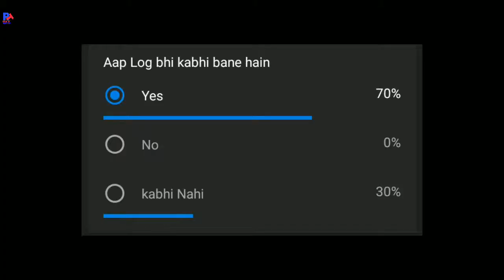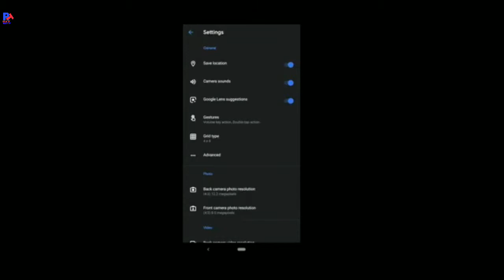Tech News #9- Google Pixel, Xioami Festival 2019, Whatsaap Dark Mode, PUBG Update, Huwaei P30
Namaskar dosto tech news ke is episode mein maine aapse kuch majedar tech News share ki hai jaise  Xiaomi Glass, Xiaomi Fanfestival, Google Camera Update, Whatsapp Dark mode and Forward Info Update, PUBG Mobile Update aur bahut kuch mujhe umeed hai ki aapko ye video pasand aayegi...

My Gears-
Selfie stick